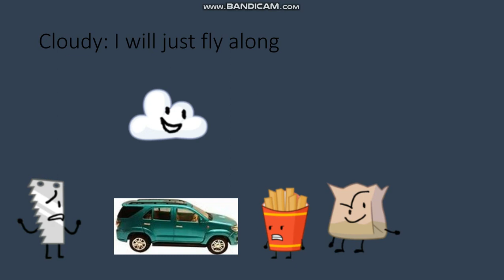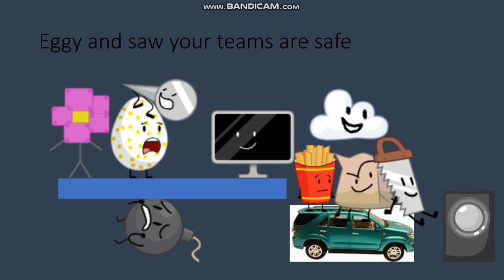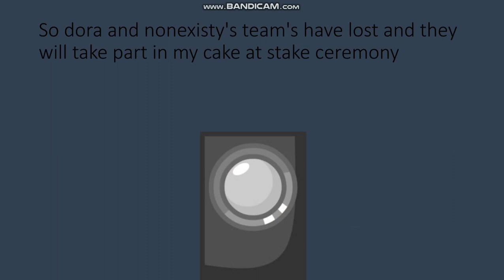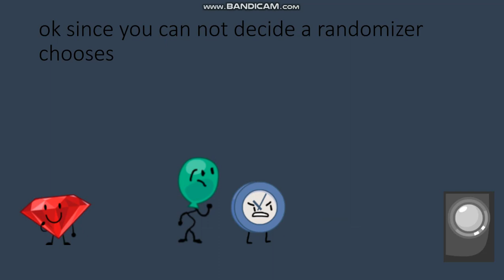Recommended battle spisode 2| racing for safety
the contestants have to race to the finish in a car and the last two teams are losing a player